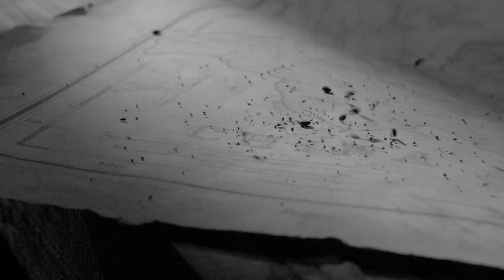Jim Stanard - The Opium Wars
New single TheOpiumWars by singer-songwriter

Official Music Video directed by John Chuldenko.